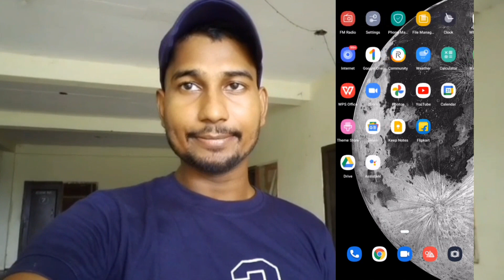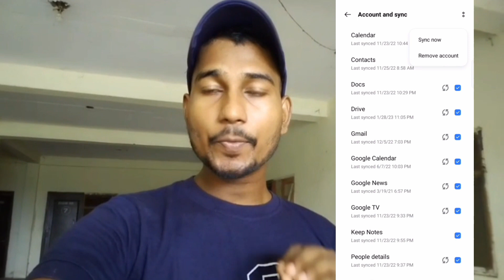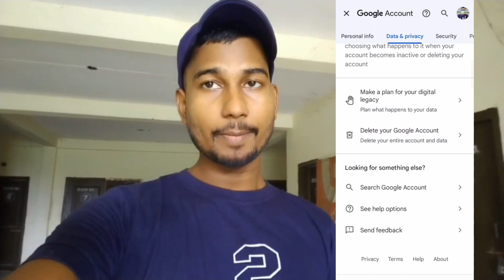gmail delete kaise kare और gmail account remove kaise kare phone se